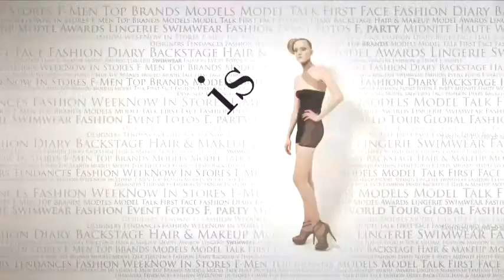fashiontv | FTV.com - F FLLOR 243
F FLLOR 243